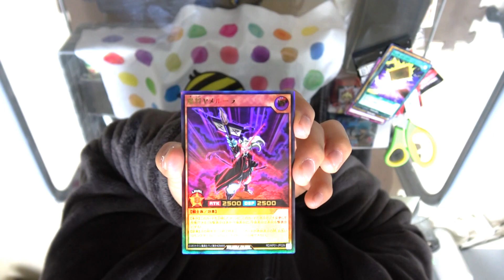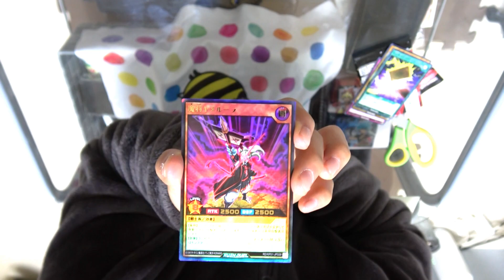【遊戯王】ブルーアイズ出るまで毎日１パック【開封】～何日でブルーアイズを手に入れれるのか～6日目